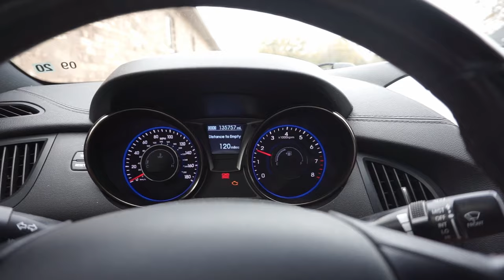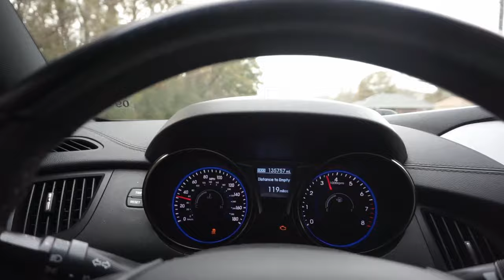Should I Purchase Another Mustang? | Back Roads POV Drive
Should I get rid of some cars to buy another Mustang? It would definitely have to have an independent rear suspension (IRS) to handle some of the driving I like to do. I also would get a more updated model like the s550 chassis.

I took my cousin's fbo Mustang GT for a spin on some back roads to test it out and see if it was for me. You guys get to see first hand what I think of it with some pov driving shots. Hopefully the performance doesn't let me down because the exhaust sound doesn't disappoint!